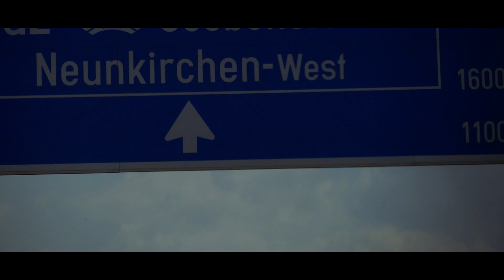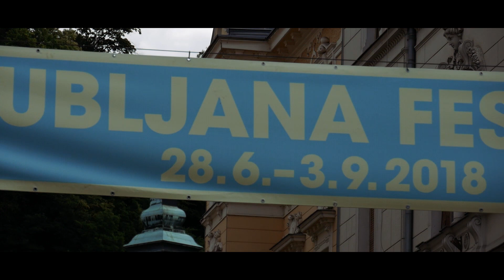ROADTRIP | AUS, SLO, ITA, CRO | 19.-28.6. 2018 | TRAVEL VLOG